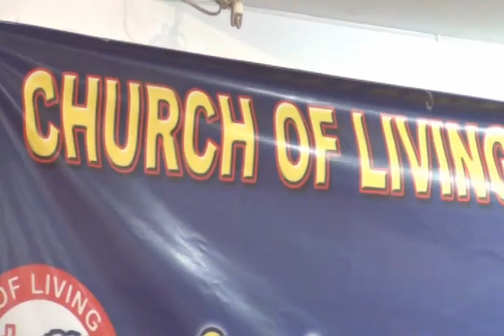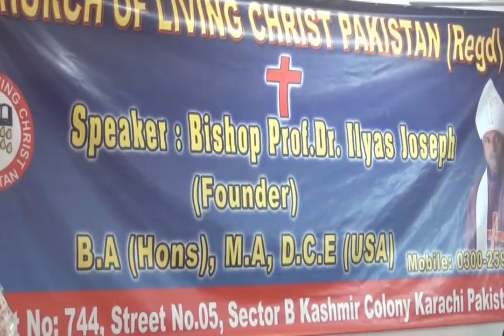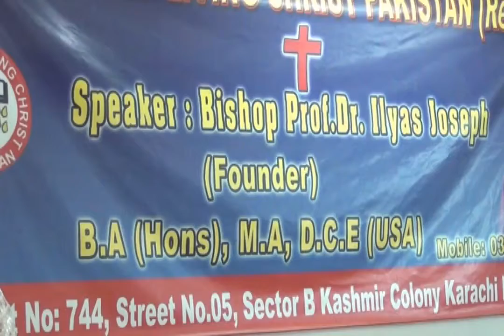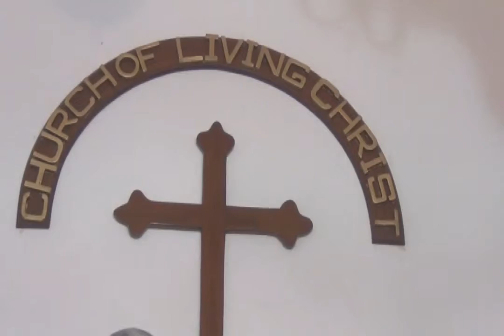Shifayabi Aur Rahai k liye Humay Kya Krna Chahye By Bishop Ilyas Joseph